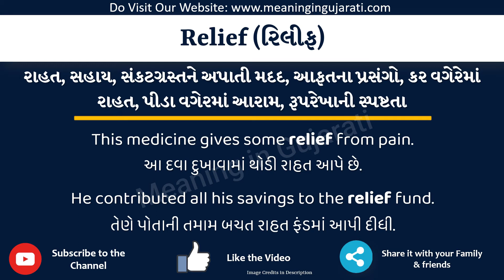Relief Meaning in Gujarati | Relief નો અર્થ શું છે | Relief in Gujarati Dictionary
આ વિડિયો માં તમે Relief નો Gujarati માં અર્થ સમજશો અને એની સાથે Relief નું pronunciation પણ શિખશો. એટ્લે કે તમે Relief ના meaning ની સાથે સાથે એ પણ શિખશો કે Relief ને કેવી રીતે બોલાય, Relief ને બોલવાની સાચી રીત કઈ છે.

તો બસ એક મિનટ માં શીખો Relief શબ્દ ને.

Relief ને examples થી સમજીએ